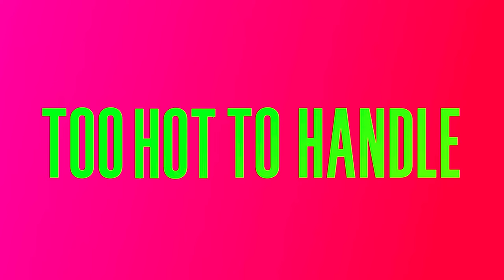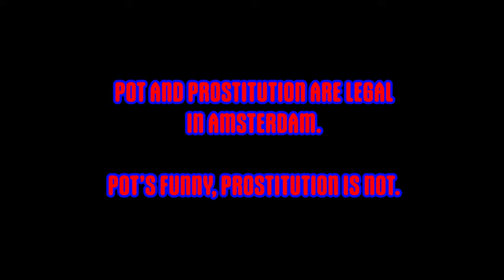The Most BIZARRE DATING SHOW I've Ever Seen...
This was bad.

Check out "TOO HOT TO HANDLE" on Netflix!